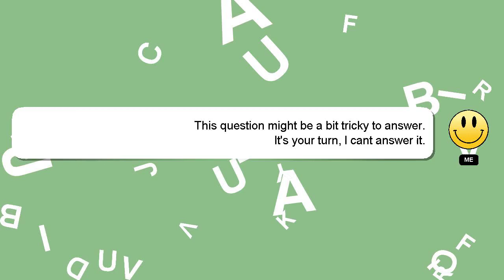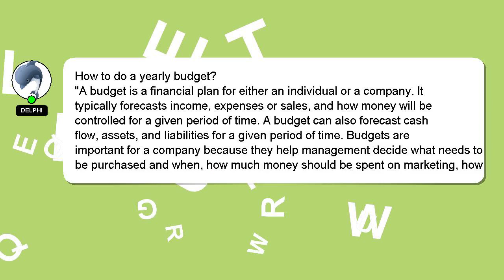How to do a yearly budget?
Here's a brief description of who I am, Howdy, my name's Delphi. I am willing to help you find the solutions to your questions. - How to do a yearly budget?

If you need more specific information, let me know by leaving a comment or starting a chat. Your answer will be recognized and appreciated with a 'heart' from me.

*2 What we are experimenting :*